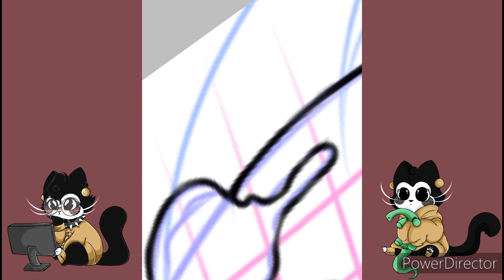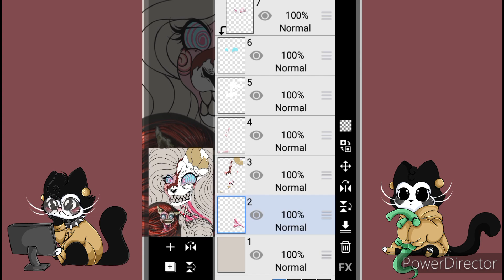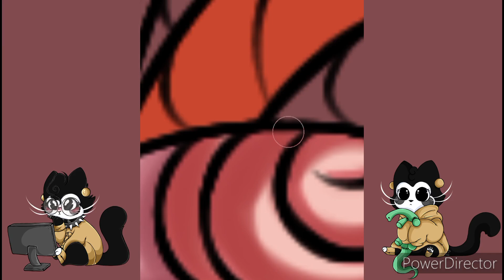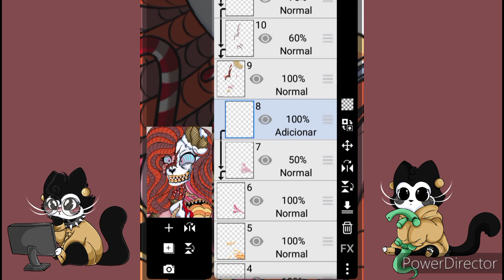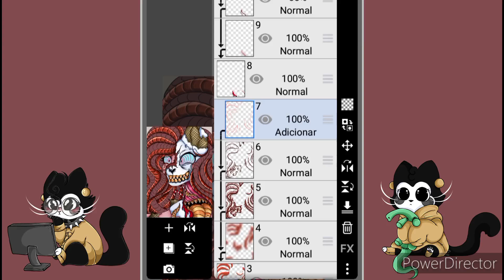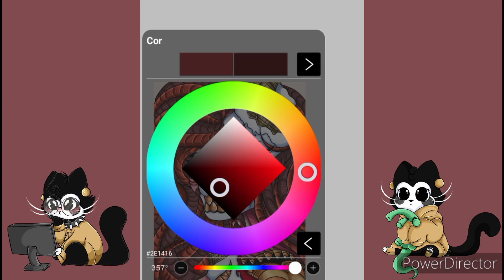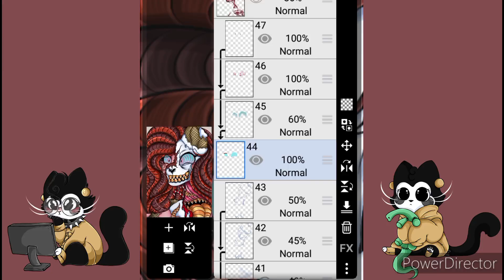【 Speedpaint 】MLP - Candy Mare [Gore]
TYSM for watch my video, I appreciate all your support, thanks a lot! ♡
I would like to apologize for the watermark in the video, unfortunately I don't have the money at the moment to remove it, but I hope you enjoy the video anyway

• Ibis Paint X
• YT Studio
• PowerDirector